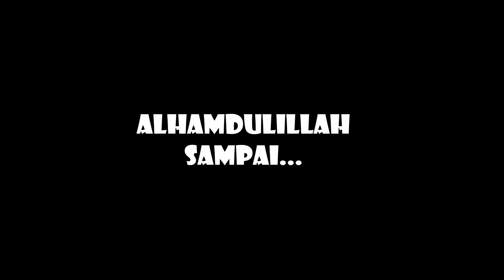Sarapan Pagi di Highlanders Cafe & Resto, Sentul, Bogor, Jawa Barat | GC 095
Halo Guys.
jumpa lagi bersama GONK CHANNNEL,
kali ini kita akan jalan2 ke Sentul, Bogor, untuk sarapan pagi di Highlanders Cafe & Resto...
Seperti apa tempatnya ?

Hayuk ikuti terus GONK CHANNEL. Tonton videonya aampai selesai ya.